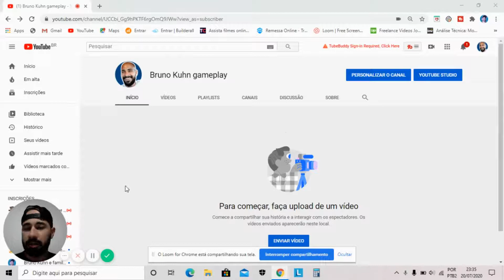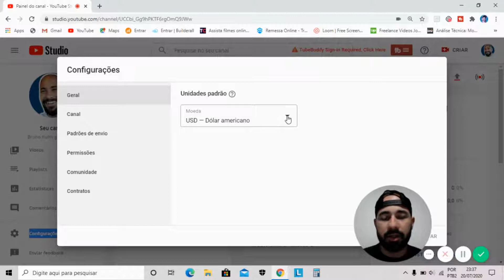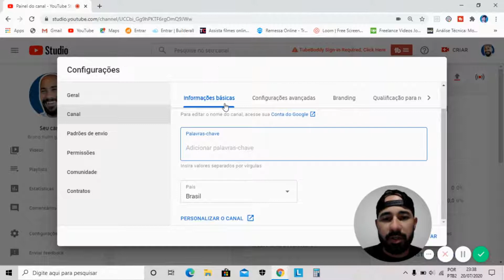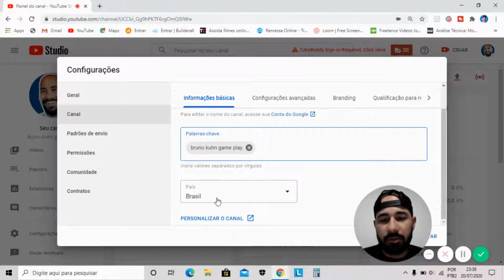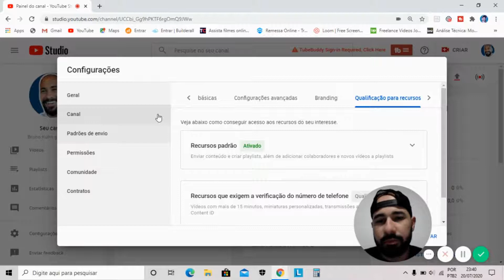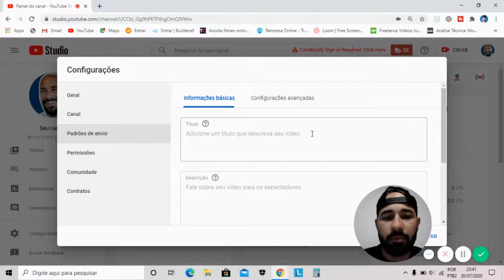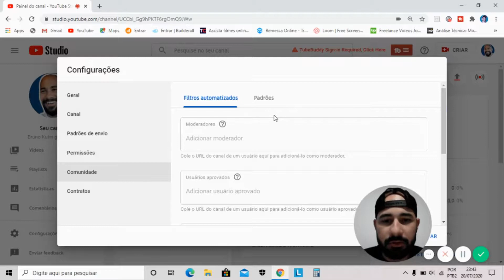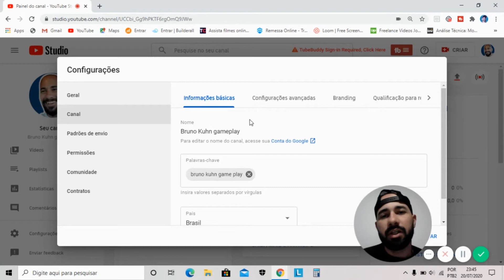Como configurar seu CANAL no YOUTUBE - [Passo a Passo]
Olá, tudo bem? Segundo vídeo da série, iniciando um canal no youtube do Zero, neste vídeo, você irá aprender a configurar seu Canal, configurações essas, muito importantes para o crescimento de seu Canal aqui no Youtube!

Outras pesquisas

Como configurar seu CANAL no YOUTUBE
Passo a Passo
configurações do youtube
como configurar youtube
como configurar canal no youtube
configurações gerais
configurar página inicial do canal
aba sobre do canal no youtube
como colocar as palavras chave do canal no youtube
safira tutoriais
como personalizar o canal no youtube
configurações do canal
bruno em familia